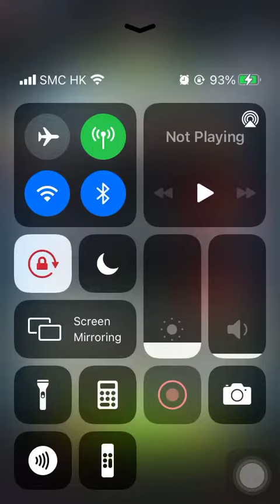Special Missions 3 20230502 Aggretsuko : Short timer Strikes Back! 烈子 Puzzle Gameplay